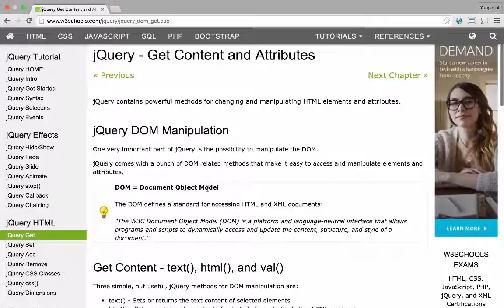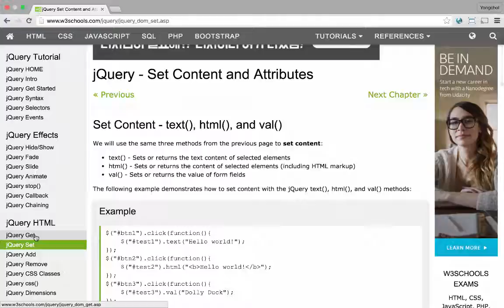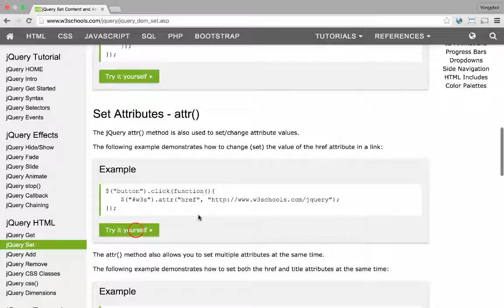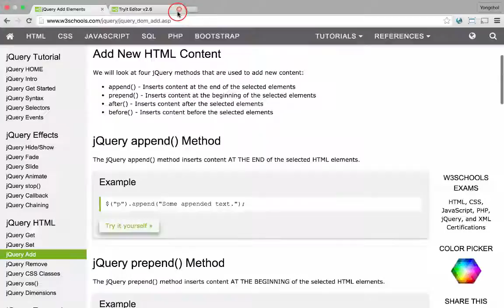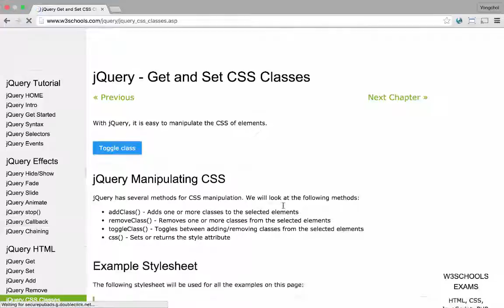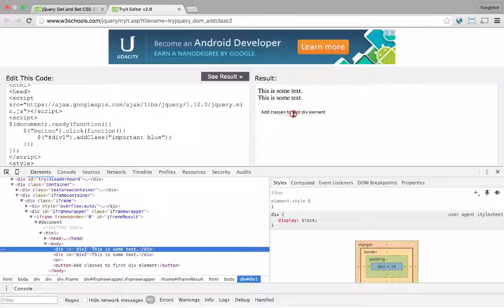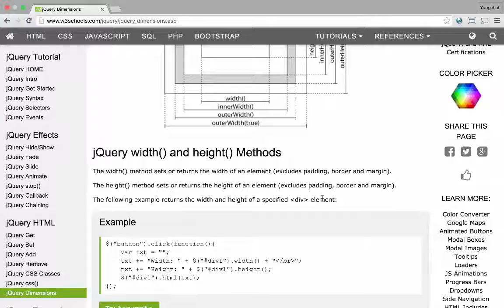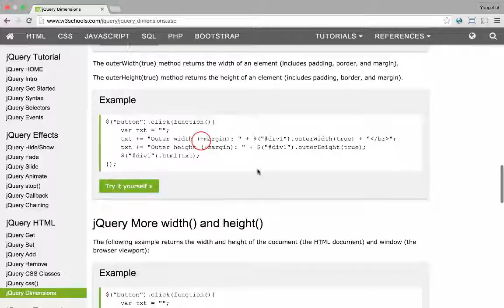jQuery HTML 다루기 8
자세한 강의 노트는
에서 플러닝 회원 누구든 무료로 보실 수 있습니다.
더 많은 교육 동영상을 에서 찾아보세요!